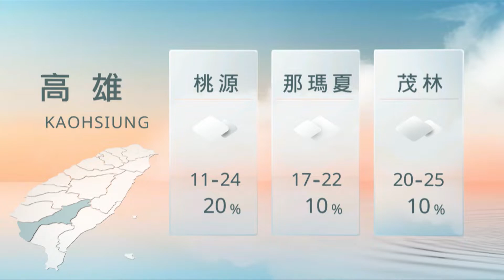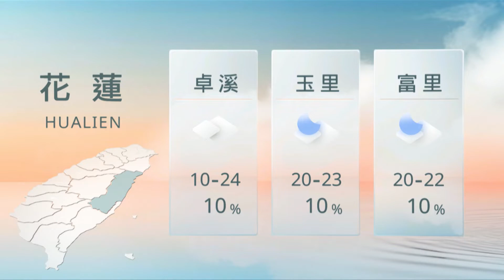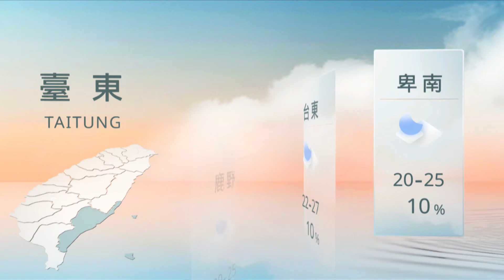09221200山海氣象｜每日熱點新聞｜原住民族電視台